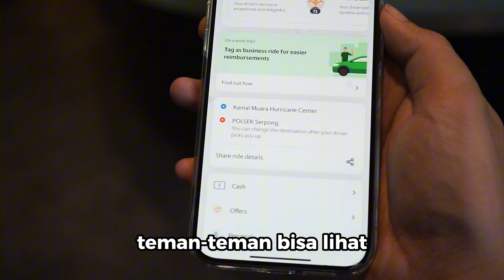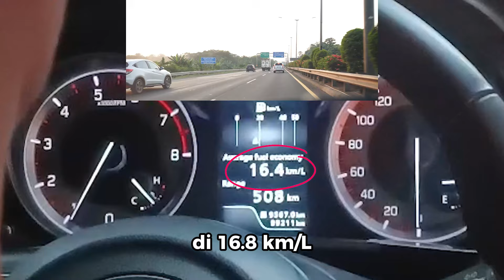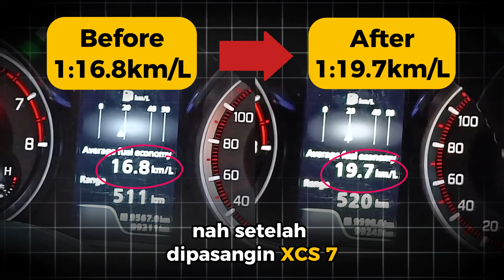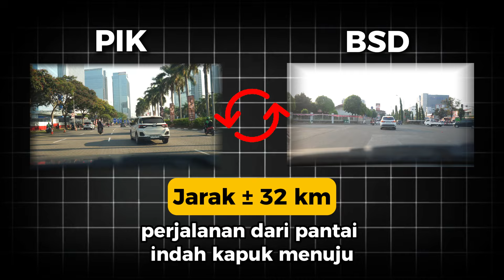MOBIL DRIVER GRAB BISA SEIRIT INI PAKAI HURRICANE XCS!!!